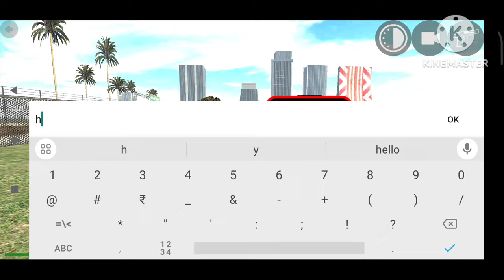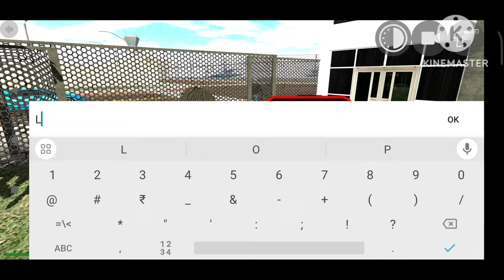I BUILD A NEW HOUSE In Indian Bike Driving 3D#dtnmonster